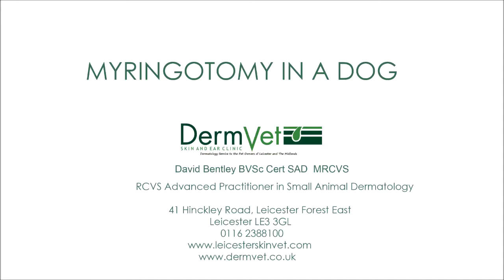Myringotomy in a Dog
This procedure was done in a dog with a 4 week history of pain upon opening the jaw. Pseudomonas was cultured from the middle ear. Treatment with topical and systemic antibiotics was successful and the ear drum was healed within 3 weeks. The pain abated as soon as the dog woke up from the myringotomy. This procedure can only be done safely using a video otoscope